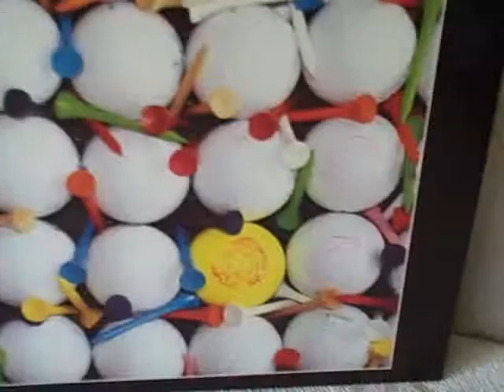1000 Piece F X Schmid Jigsaw Puzzle Teed Off used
For sale a used 1000 piece jigsaw puzzle. Puzzle is in real good shape. This item is for sale.
PUZZLE TYPE : F X Schmid
NUMBER Of PIECES : 1000
MEASUREMENTS : 26 1/2 inches (67.31 cm) by 17 1/4 inches (43.81 cm)
TITLE : Teed Off
AGE GROUP : 12+